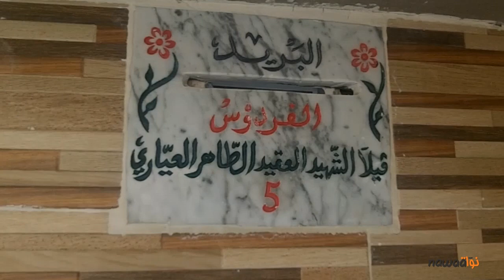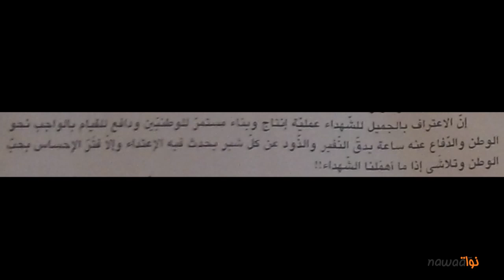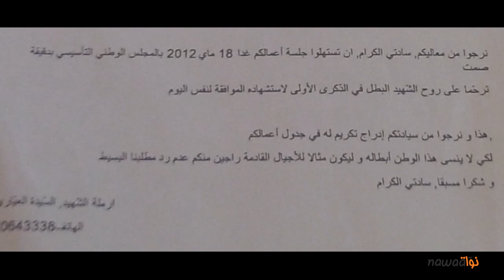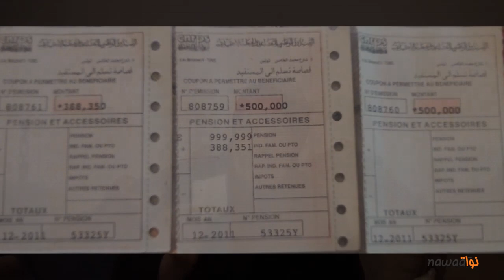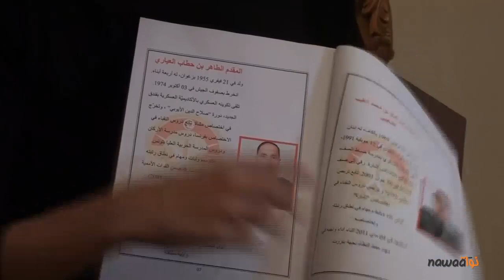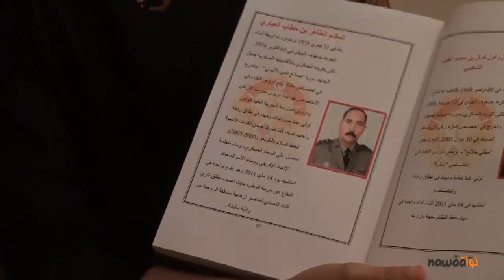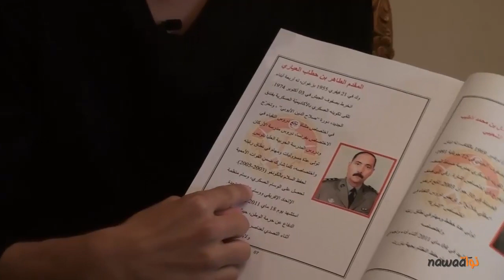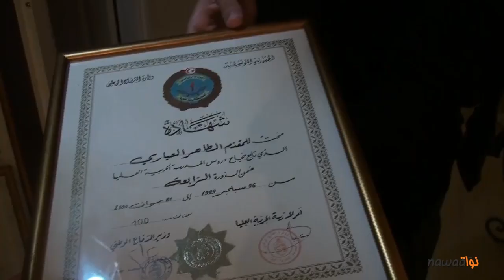حوار مع عائلة الشّهيد العقيد الطاهر العيّاري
18 ماي 2012 و في الذّكرى الأولى لاستشهاد العقيد الطاهر العيّاري فيما عرف بأحداث الرّوحيّة شهدنا مواجهة اعلاميّة حادّة بين عائلة الشهيد العقيد طاهر العيّاري و وزارة الدّفاع. عائلة الشّهيد اتّهمت الوزارة بتعمّد اهمال ذكرى الشّهيد و طالبت بتكريمه و رد الاعتبار له.

للعودة على حيثيات القضيّة اجرينا الحوار التالي مع أرملة الشهيد السيدة العيّاري و أبنه مطيع العيّاري.